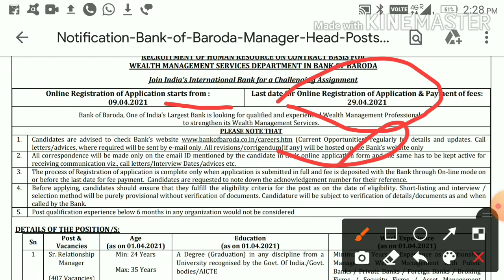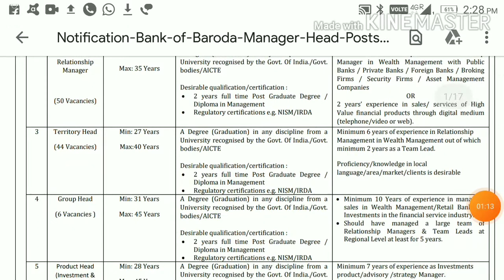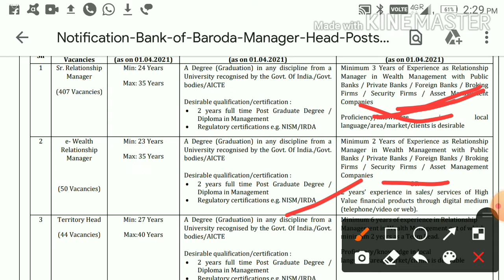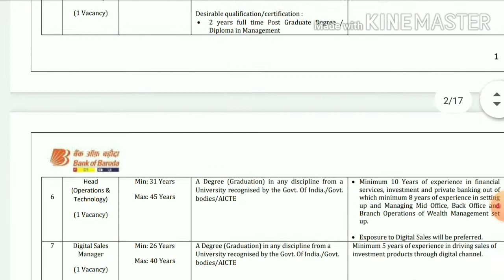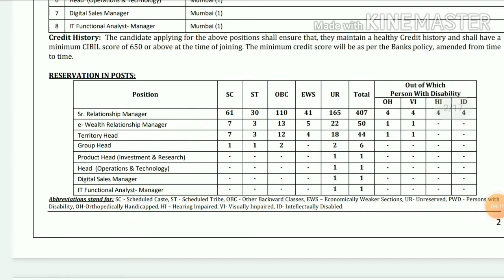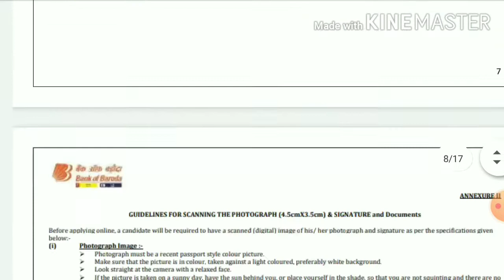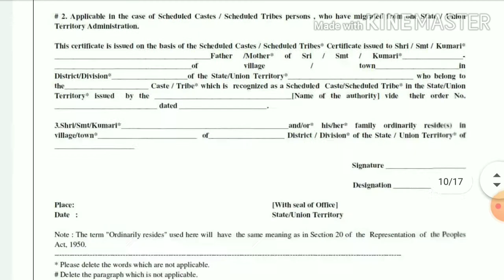18 April 2021 || Bank of Baroda Bharti 2021 || New Job Notification 2021 || Sarkari Naukri